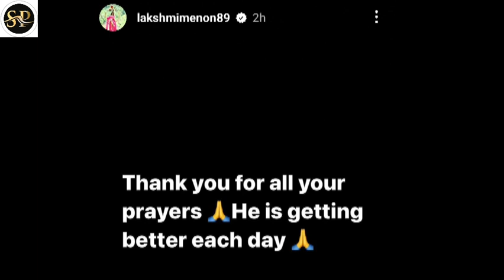നിങ്ങളുടെ പ്രാർത്ഥനകൾക്ക് നന്ദി.. അദ്ദേഹം ഓരോ ദിവസവും ഭേദപ്പെട്ടുവരുന്നു;ലക്ഷ്മി മേനോൻ